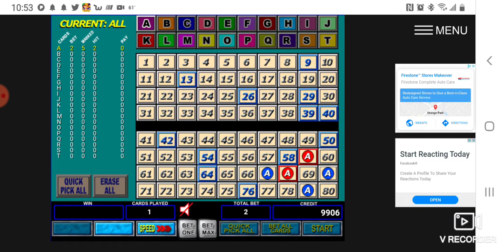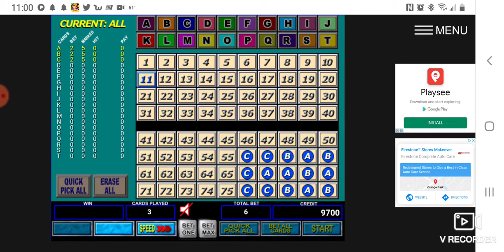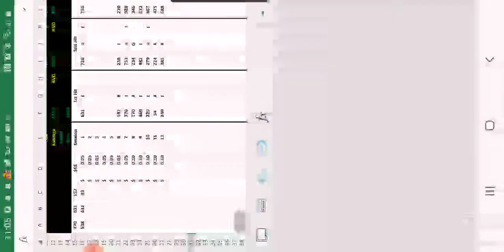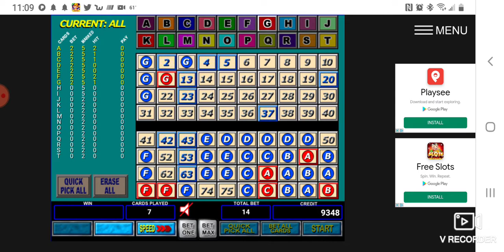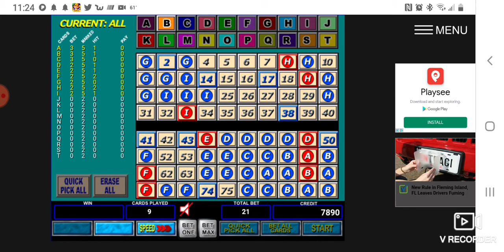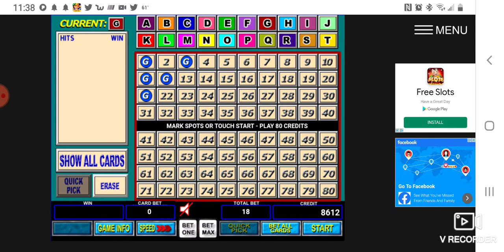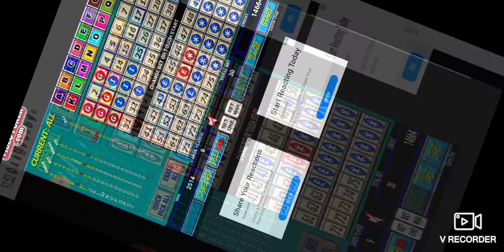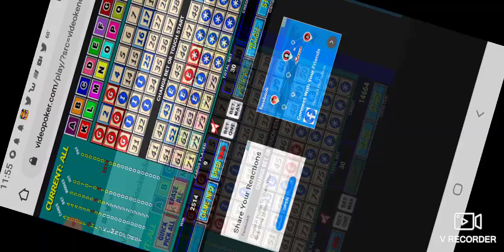Up 9 - Down 4 (Multicard Keno) 5 Spot (13th Session)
Another successful session, we won $466.70 brings our total profit to $5,115.45.. this is literally in less then 14 hours of play guys.. an amazing system and I hope many make a ton of money from it..  we have reached out $5k so next time I do session 14, it will be at quarters meaning I will be playing with a $2500 bankroll and hope I make some great money.. until next time...